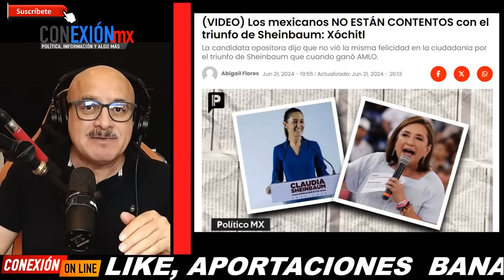De mal en peor Xóchitl, entrevistador ríe, a AMLO le tiene miedo los mexicanos, no quieren a Claudia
De mal en peor Xóchitl, entrevistador ríe, a AMLO le tienen miedo los mexicanos y no están contentos con el triunfo de Sheinbaum.
A perdido la cabeza.

APORTACIONES:
BANAMEX  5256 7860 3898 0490 OXXO o SUCURSAL